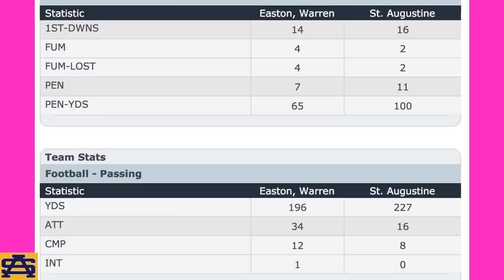St. Aug vs Warren Easton (10-13-2012)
St. Aug: 60 - Warren Easton: 8